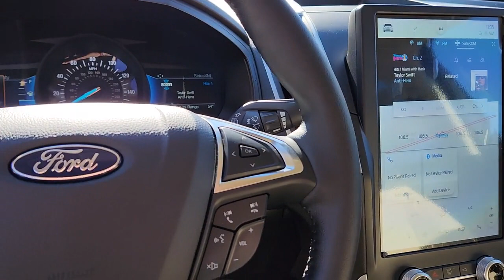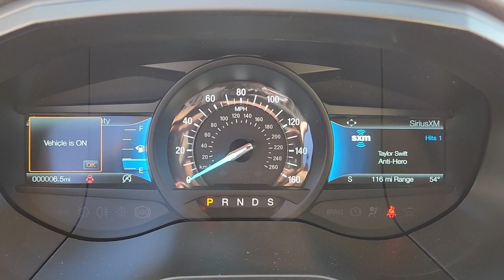2022 FORD EDGE Las Vegas, Henderson, Boulder City, Willow Branch, Nelson, NV 22T2032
BURGUNDY New 2022 FORD EDGE SEL available in Las Vegas, Nevada at Gaudin Ford. Servicing the Henderson, Boulder City, Willow Branch, Nelson, NV area.

Gaudin Ford
6625 West Roy Horn Way

2022 Ford Edge SEL Recent Arrival! AWD. Price includes: $2000 - Retail Bonus Cash. Exp. 01/03/2023